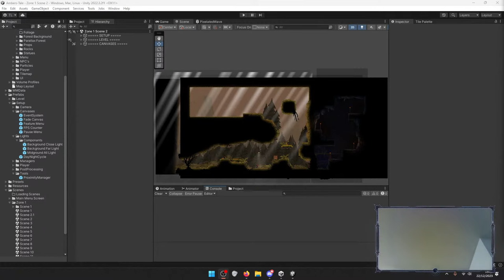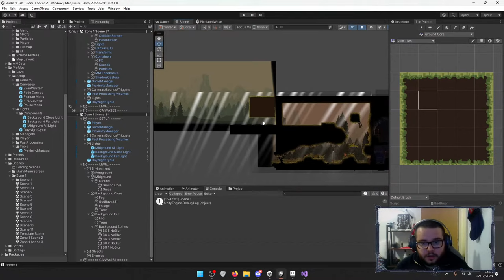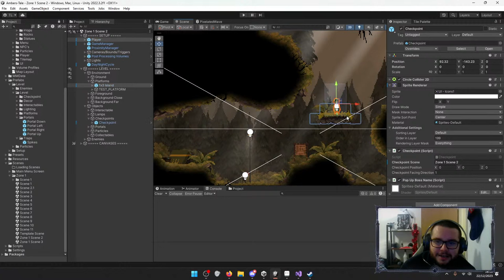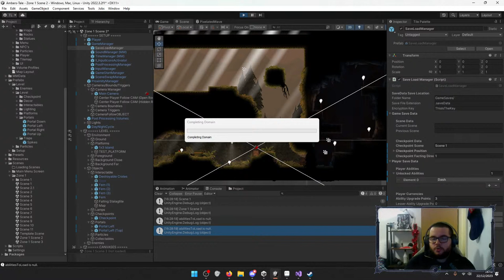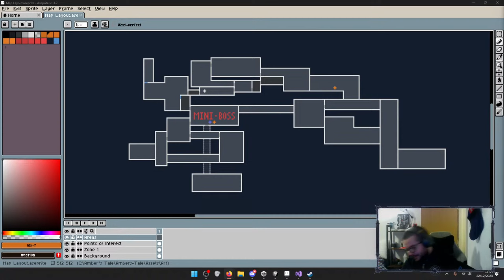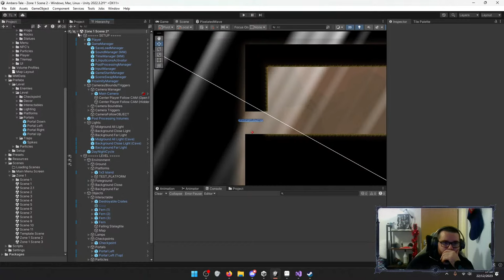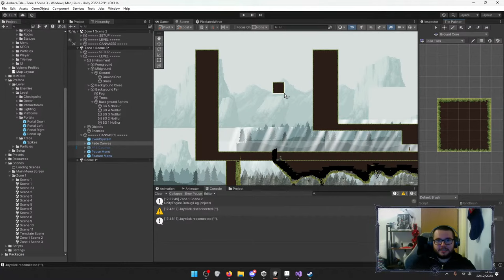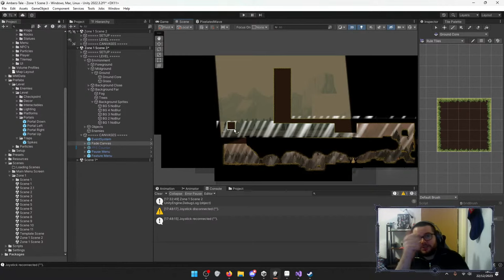Amber's Tale 🍂 DEV Stream 🧡 Lets Make Games!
🎮 Dive into 'Amber's Tale,' a unique Metroidvania with innovative progression, dynamic day/night cycle, and strategic gameplay.